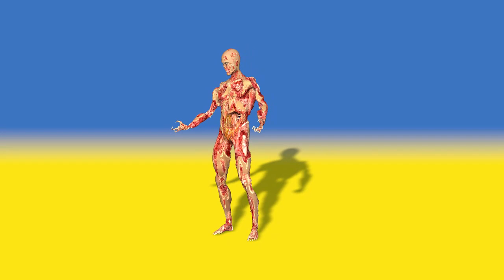Mortal Kombat 1 deaths (.fbx)